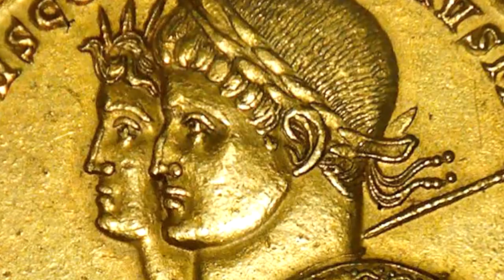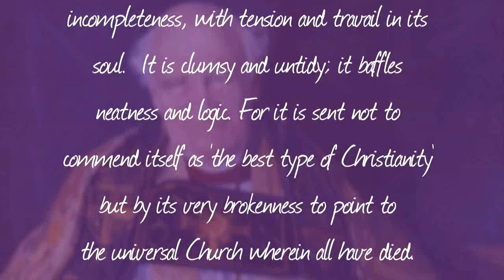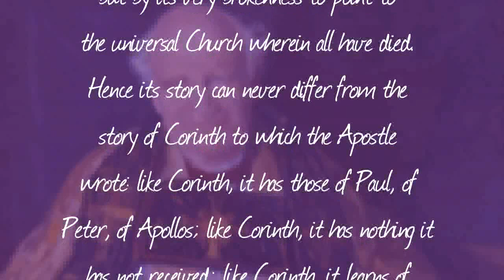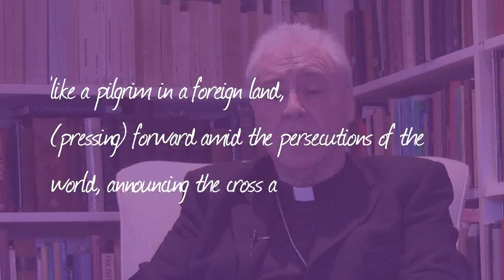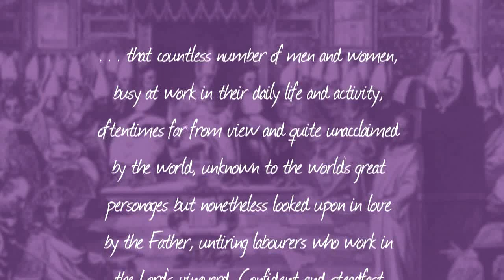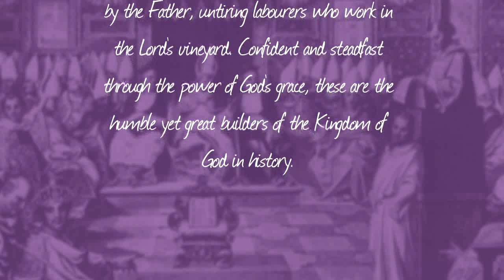First Presidential Address to Diocesan Synod by the Rt Revd Christopher Lowson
The Rt Revd Christopher Lowson speaks to the Diocese of Lincoln Diocesan Synod.